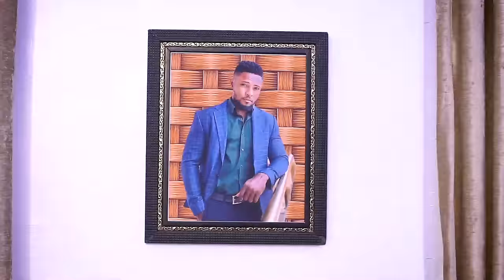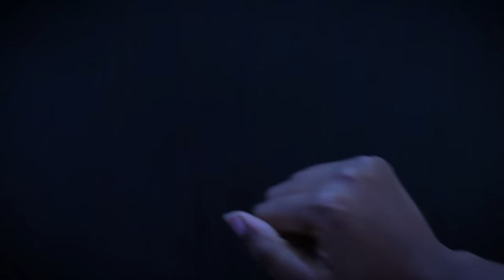BROKEN STRINGS - Maurice Sam, Chinenye Nnebe, Sonia Uche 2023 Nigerian Nollywood Movie